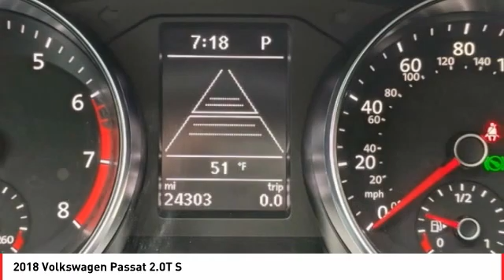2018 Volkswagen Passat Cathedral City CA 823046UA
2018 Volkswagen Passat 2.0T S